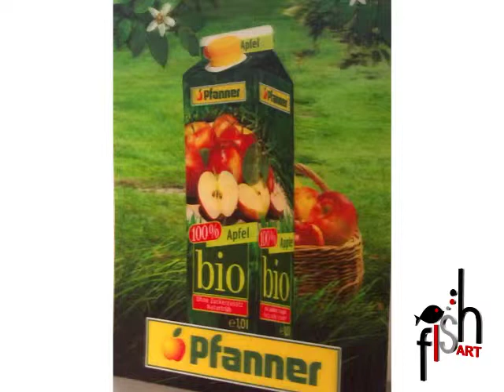Pfanner Bulgaria 3D lenticular printing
3D lenticular printing for Pfanner juices.
Created by Fishart Advertising Agency.